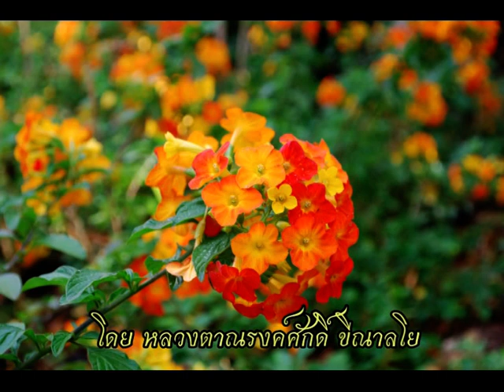170209-1 ความจริงของธรรมชาติและตัวเรา- หลวงตาณรงค์ศักดิ์ ขีณาลโย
ณ. วัดป่าหัวตลุกวนาราม อ.ลาดยาว นครสวรรค์